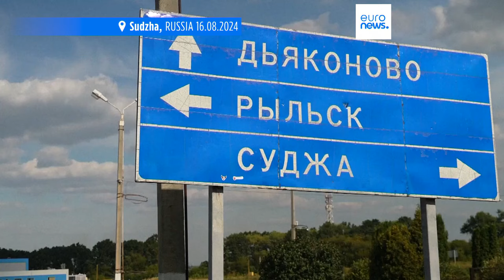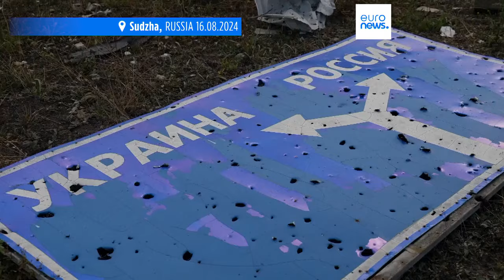Guerra in Ucraina: sventato attacco su Kiev con missili balistici nordcoreani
Le forze armate ucraine hanno annunciato su Telegram di aver sventato all'alba un attacco missilistico russo diretto contro Kiev. Sarebbero stati utilizzati missili balistici nordcoreani